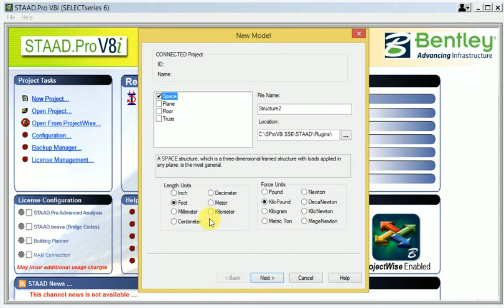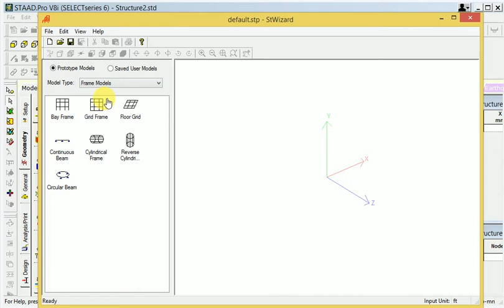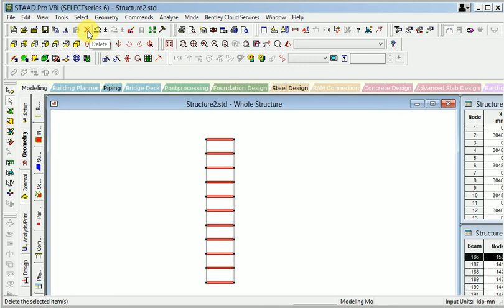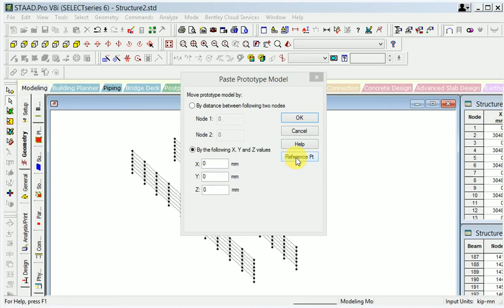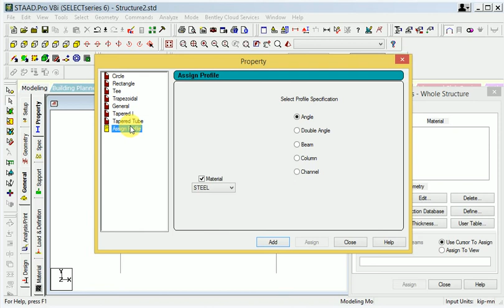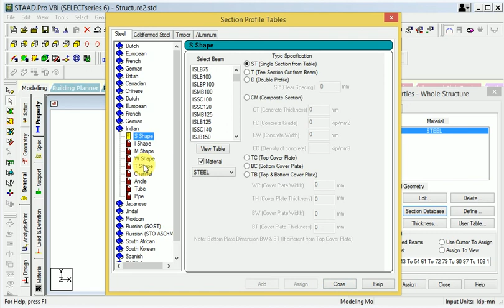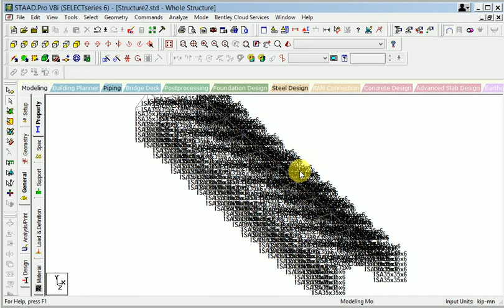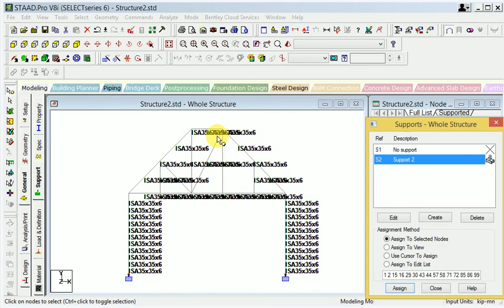Section apply the structure member# different sections apply the structure member#section data #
This is make for learning purpose Section apply the structure member different sections apply the structure member section data